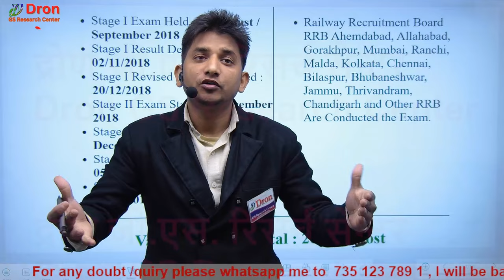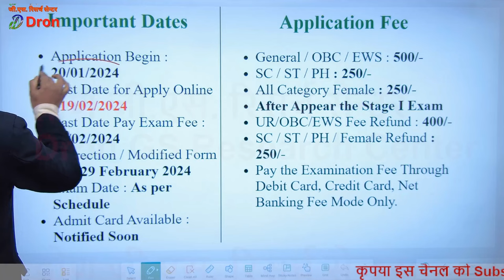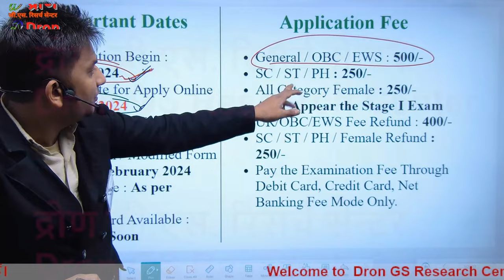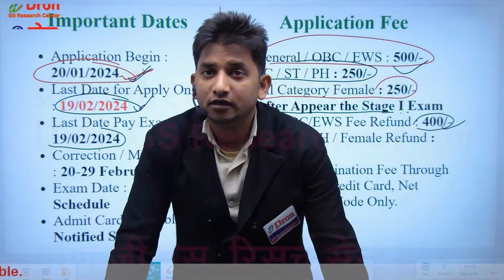Railway ALP new vacancy 2024 । ALP vacancy 2024 । Railway alp new vacancy 2024 । new vacancy 2024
इस विडियो में railway alp new vacancy 2024 के बारे में जानकारी दी गई है।
 This video is about the information of railway alp new vacancy 2024.

1) rrb alp new vacancy 2024
2) alp vacancy 2024
3) rrb alp vacancy 2024
4) railway alp vacancy 2024
5) railway alp new vacancy 2024